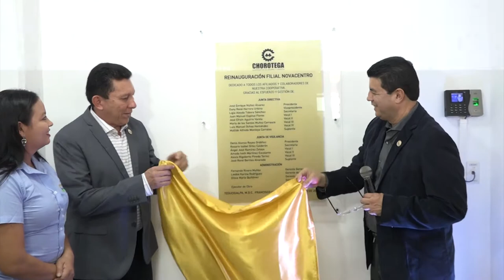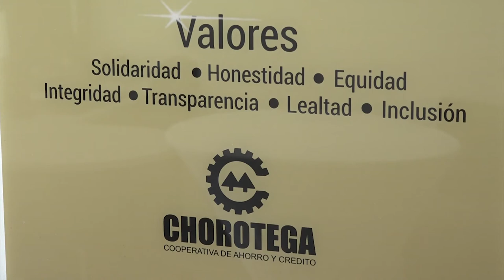STEPHANIE COOPERATIVA CHOROTEGA